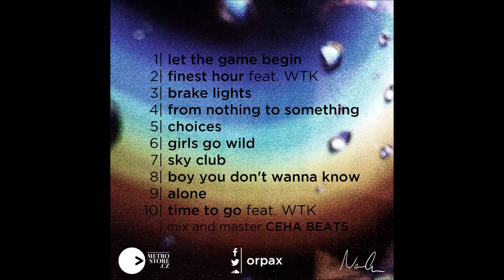Orpax // Boy You Don´t Wanna Know //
08. Boy You Don´t Wanna Know from Orpax : Unknown Atmosphere
Produced by : Orpax
Mixed and mastered : WTK, Orpax

from Unknown Atmosphere, released 07 April 2013